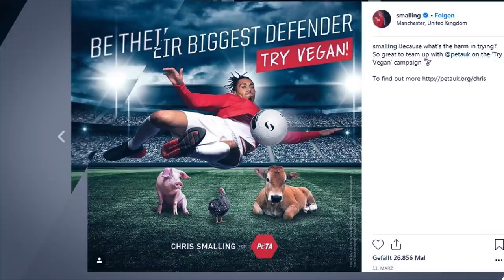Vegan! Fünf Fußballer, die tierische Produkte weglassen | Sportschau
- Veganer als Profifußballer? Das scheint zu funktionieren, wie diese Beispiele zeigen. Marco Sailer, Jermain Defoe, Benedikt Höwedes, Chris Smalling und Serge Gnabry verzichten auf tierische Produkte - leben vegan aus vielfältigen Gründen.